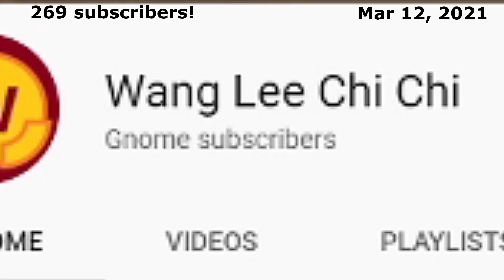Wang says: Happy New Year 2022!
Wang wishes you all a Happy New Year!

And a big thank you to all the people I have had the pleasure of meeting this year!